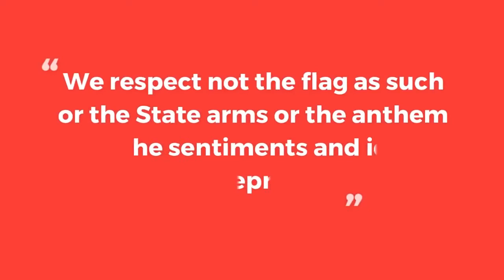WP members hanging SG flag